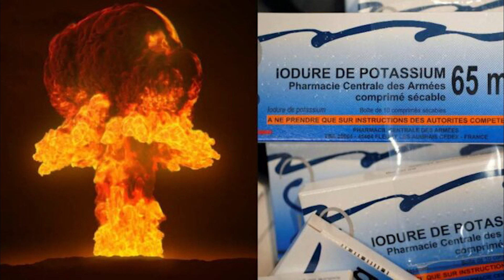XOGTA: Qaraxyada ka dhacay Saldhigyada Koofur Kuuriya & Qorshihii Mareykanka oo fashilmay